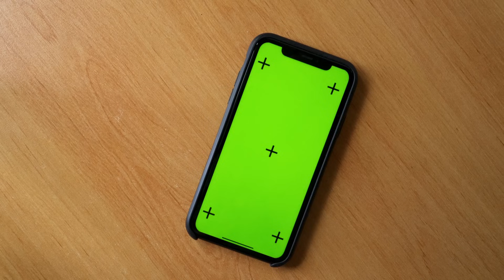UCC!SA DUE GIORNI PRIMA DEL SUO MATRIMONIO - (TRUE CRIME)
Se vuoi supportare il mio canale
- puoi iscriverti e mettere mi piace a questo video
- Supergrazie (l'icona a forma di cuore) che trovi sotto il titolo del video